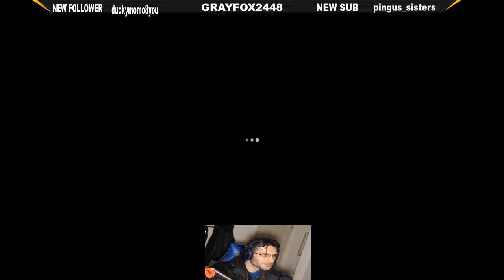baby doctor attacks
he tries so hard